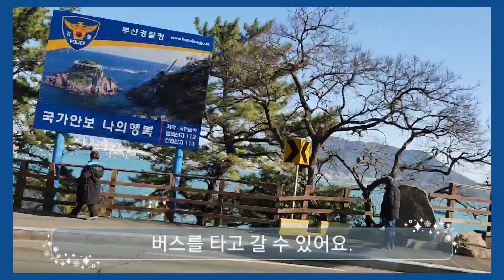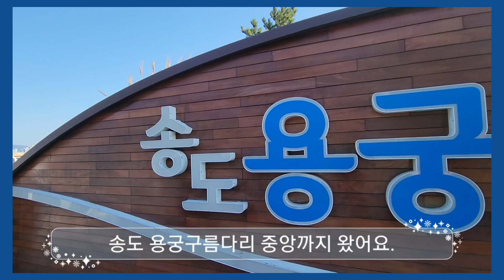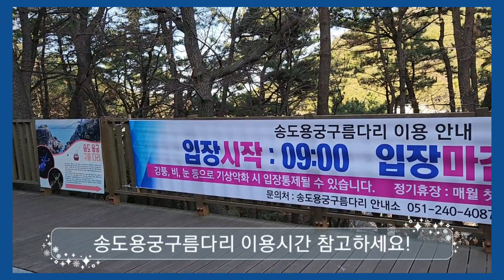[서구sns서포터즈] 송도용궁구름다리에 가다!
[서구sns서포터즈] 송도용궁구름다리에 가다! -최다솜님